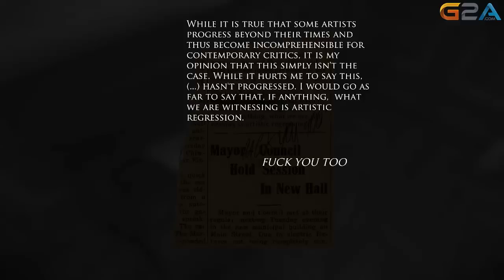Layers of Fear #6 : มันอีปิค!!